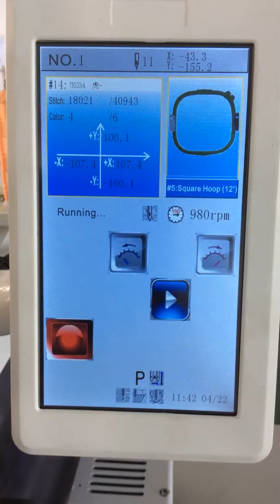OL-1201A wireless single head cap embroidery machine, made by Saminage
8inch tablet + 7 inch touch screen monitor, with cap and shirt accessories, stable 1000rpm running, 300*350mm embroidery area. Amazing price! Amazing price! Amazing price!